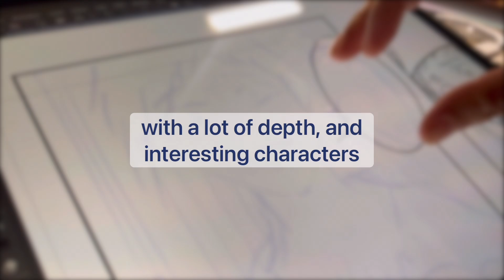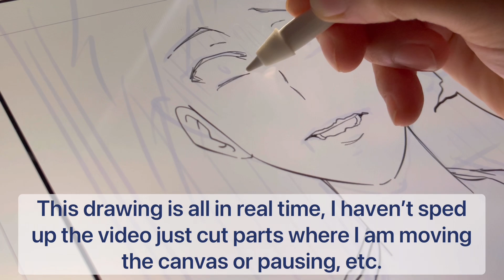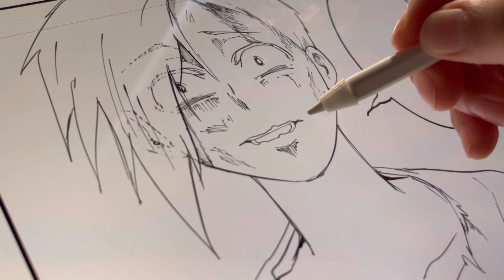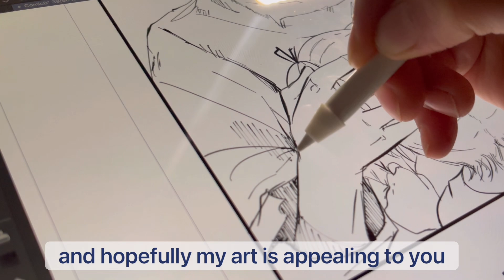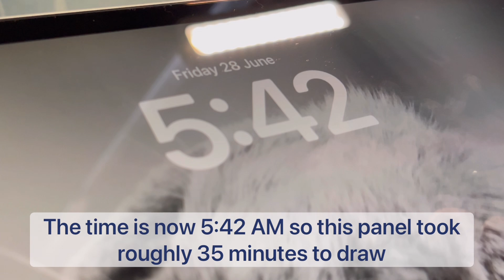Drawing manga characters late at night 🌙🌑 | 『 SHADOW OF LUMINA 』 EP28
Hey everyone thanks for clicking on my video - this is a new manga im working on. I’ve been filming the process bit by bit to show you guys the progress and so you can be part of the journey!

Immerse yourself in the creative process of manga inking! This manga art drawing series takes you on a visual journey, following the transformation of a manga sketch into a finished, inked panel. Relaxing background music sets the mood as you witness the beauty of simple pen and canvas inking techniques.

Get inspired and discover the magic of manga inking!

Once it’s all done I plan to upload it for reading for free, so all support is more than appreciated 💫 as I’m not paid for drawing manga (or anything on this channel) this is all from my own money and time, which is tight 🥲

Thank you so much for your help and support I hope I can continue bringing you art and manga as it’s my passion - with your support I know I can get published and start making drawing manga my life career! ✨🙌

Materials used:  iPad Pro, Apple Pencil